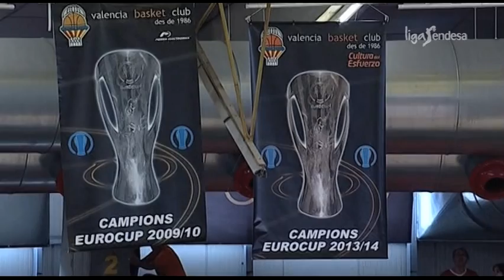Valencia Basket ofrece la Eurocup a sus aficionados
La Fontenta se puso en pie para recibir a los héroes de Kazan. La afición taronja homanejeó a sus jugadores tras la consecución el pasado miércoles de la tercera eurocup del conjunto valenciano. Un bonito acto que revivimos en este clip.